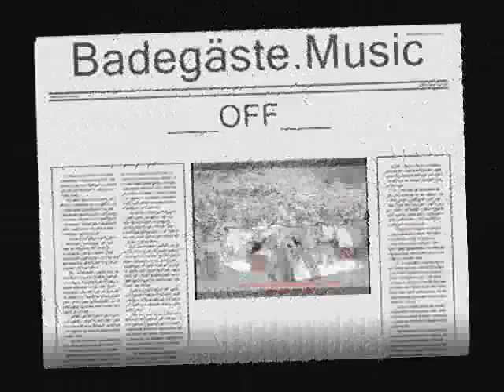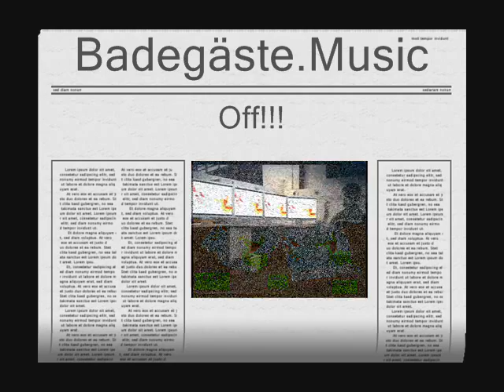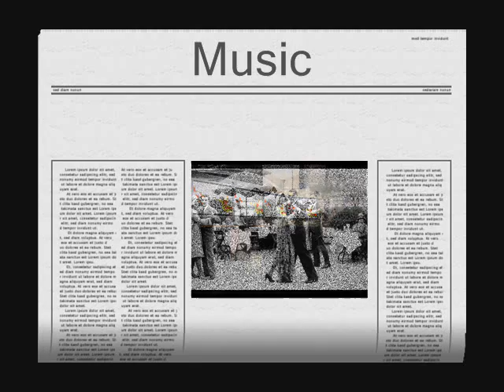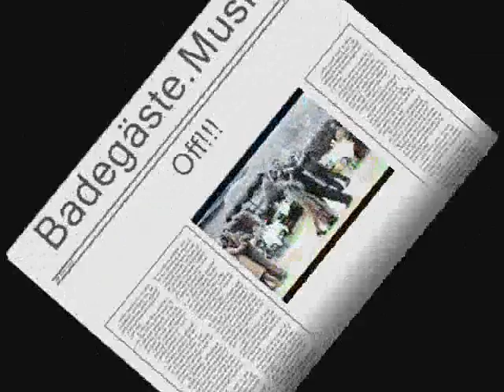Badegäste.Music_Off_Be_At_Mix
Video Art     by Badegäste.Music

All Rights     by Badegäste.Music